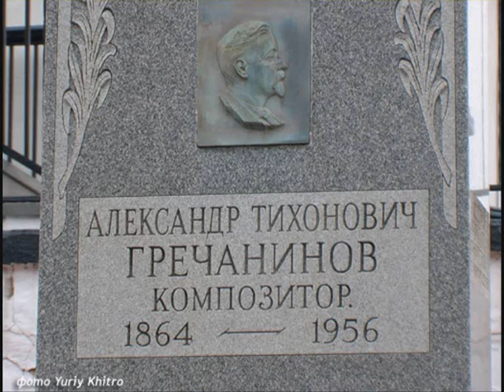Музыка веры 155 композитор А Гречанинов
Музыкальная передача на Рязанском Епархиальном Радио